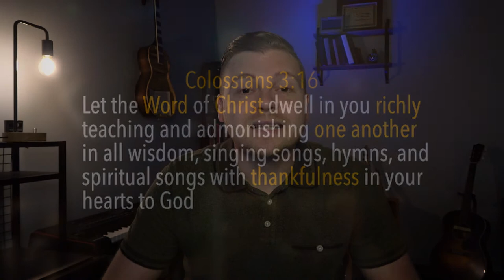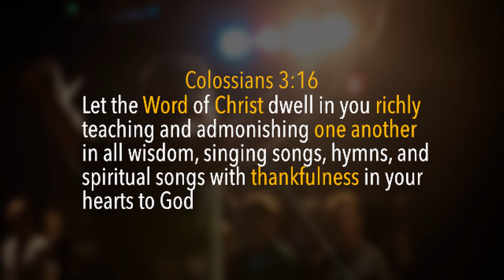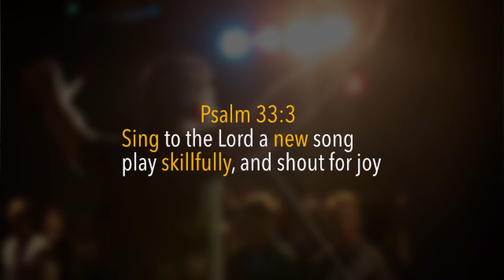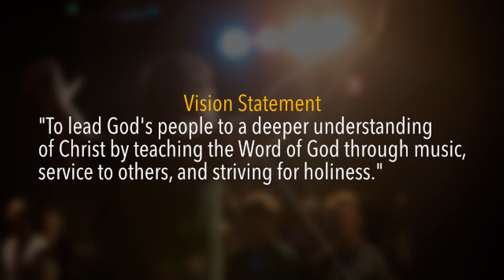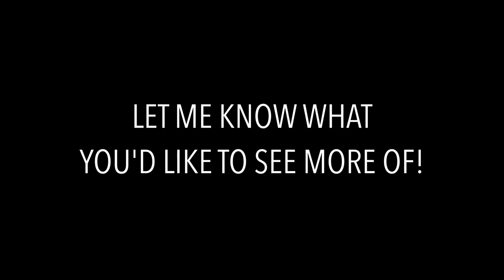How to Cast Vision for a Worship Team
In this first video of the development series, I walk though how I look at scripture and from it set a Vision and set of Values behind how I operate with my worship team.

Vision Statement:
""To lead God's people to a deeper understanding of Christ by teaching the Word of God through music, service to others, and striving for holiness."

Values
We value Christ above all
We value the Word of God richly
We strive for excellence
We treasure Christ-Like community
We serve others above self
We value faithfulness before fruit